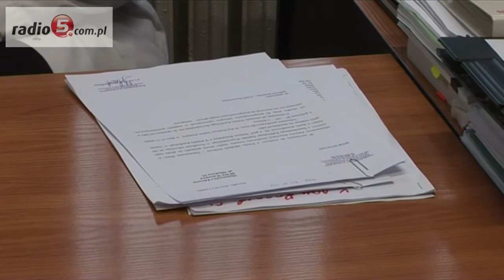Suwałki: W szpitalu zostaną wznowione planowane zabiegi - taką decyzje podjął sztab kryzysowy